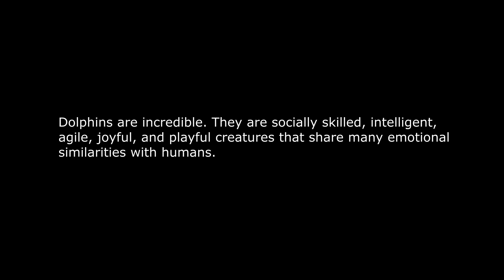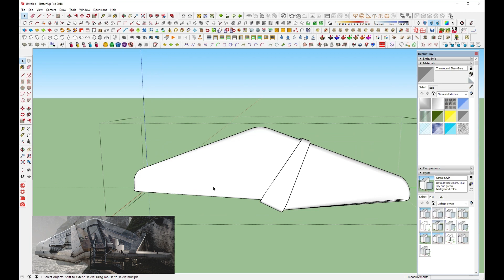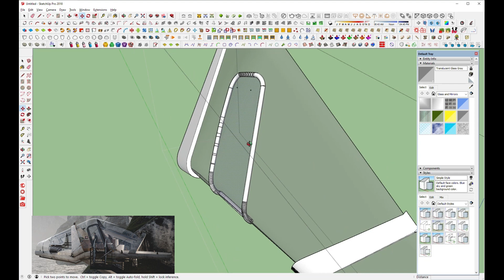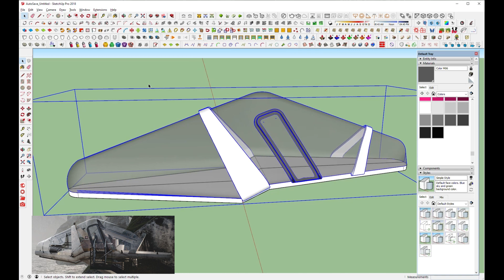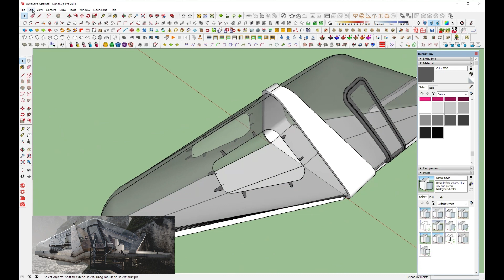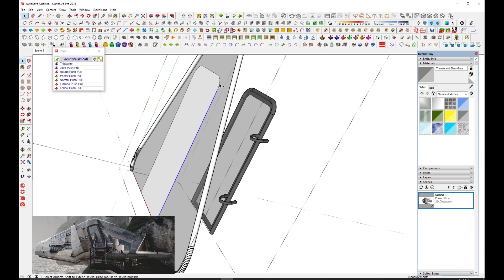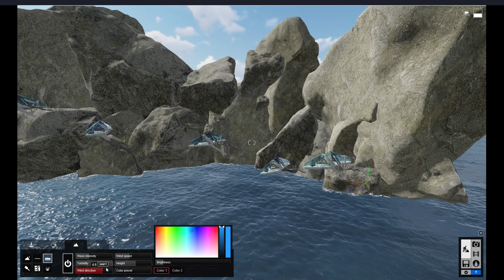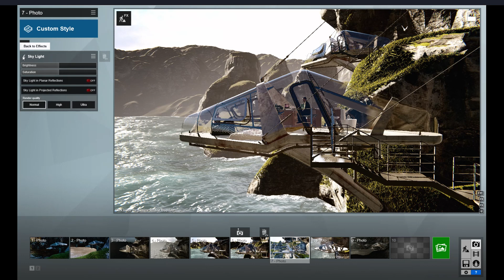Making Of Futuristic Ocean Cabin With SKetchup & Lumion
Futuristic Ocean Cabin Is My Latest Architectural Concept I have done, inspired by Dolphins. This Video Shows How To Make The Model, Using With Sketchup Plugins, And Rendering Tips, For Lumion 10. Hope You Like It. !!